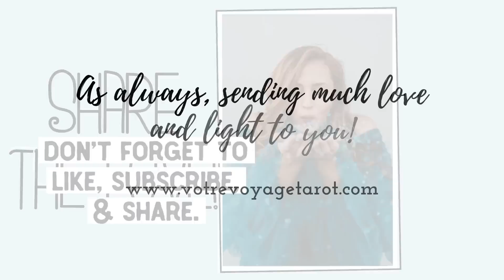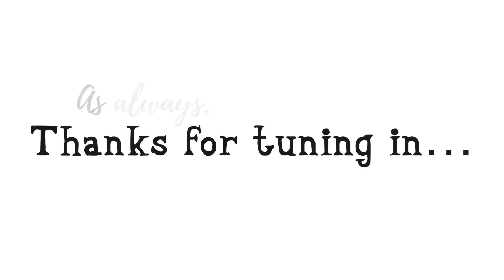SCORPIO “They’re terrified of losing you BUT they kinda already did! Time to face their worst fear”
SCORPIO SEPTEMBER 2022 Tarot Reading